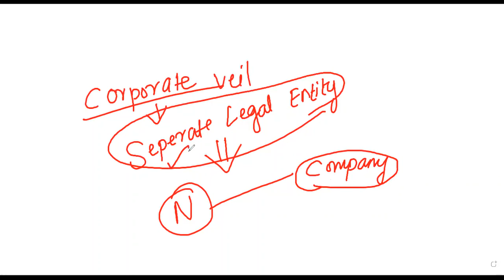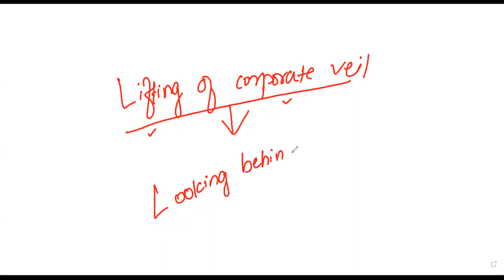Lifting of Corporate Veil Theory in Tamil - For CMA Inter & CA-Foundation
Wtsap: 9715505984